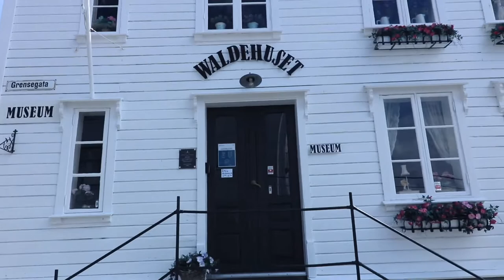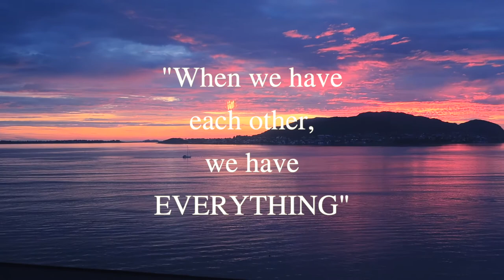Atlantic Sea-Park Ålesund, Norway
Another happy day for us!
Birthday celebration of my wife Jubit.